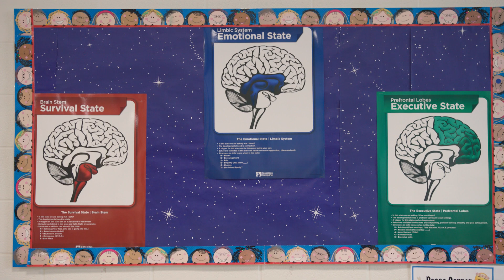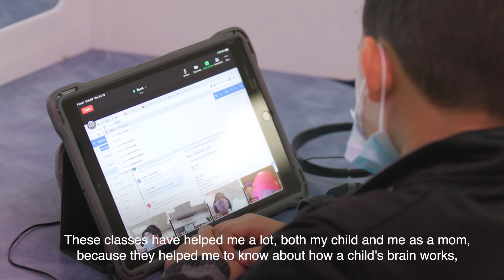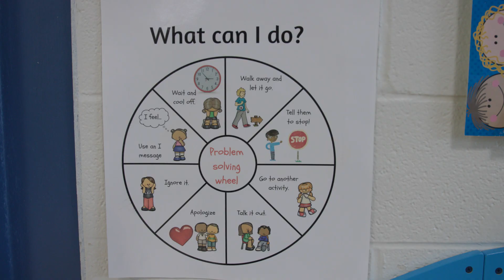Neurosequential Model in Education in Austin ISD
Check out how some Austin ISD schools have implemented Neurosequential Model in Education (NME) strategies in the classroom allowing for students to learn how to regulate, relate, and reason. In 2021, Austin Ed Fund hosted an event with Dr. Bruce Perry where the community learned how the traumatic events of the last year affect the functioning of a child’s brain, and how we can help foster communities of healing for a strong future generation.

Austin Ed Fund is a 501(c)(3) education foundation that raises money to directly invest in creative teacher projects and enhance student opportunities across all Austin ISD schools.

For more information about the Austin Ed Fund, go For more information about Dr. Bruce Perry's work, go